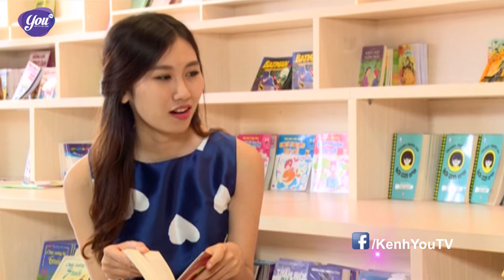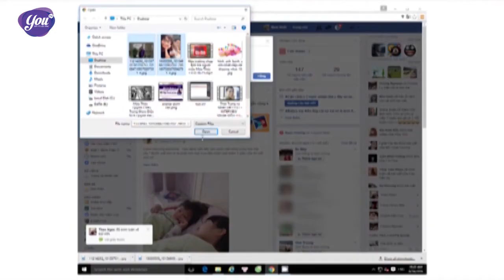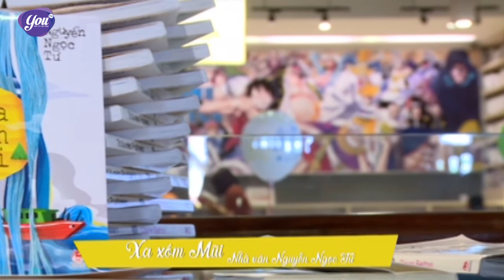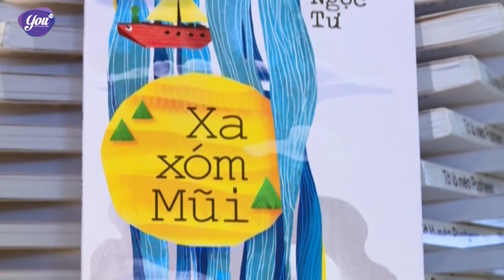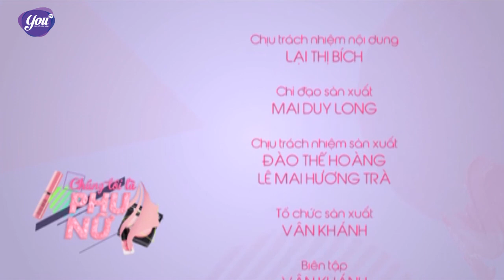Chúng tôi là phụ nữ – Tổng hợp – Số 48 | YOUTV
YOUTV | Đi liền với sự phát triển, những lợi ích mà mạng xã hội đem lại thì vẫn còn tồn tại những hạn chế tồn tại song song, nhất là khi chúng ta đang sống quá lạm dụng vào chúng.
Đón xem chương trình “Chúng tôi là phụ nữ  - Tổng hợp” phát sóng 17h30 thứ 6 hàng tuần trên kênh YOUTV.